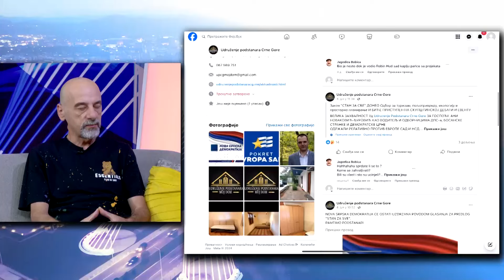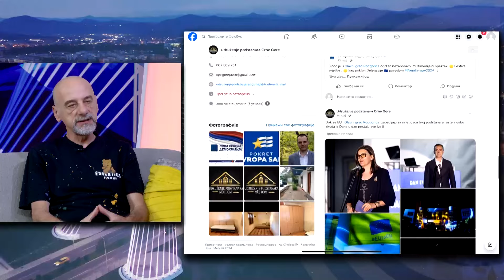Vikend na Gradskoj/ Mogu li podstanari do svog krova nad glavom?/ Dragan Živković